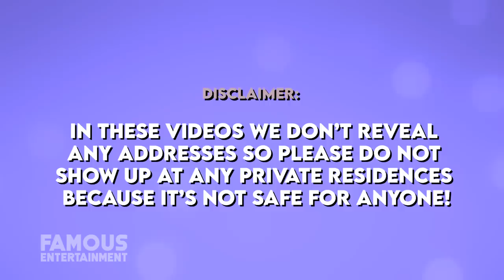Giannis Antetokounmpo | House Tour | $1.8 Million Milwaukee Luxury Living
Giannis Antetokounmpo or The Greek Freak who is best known as the superstar basketball player for the Milwaukee Bucks has snagged some pretty luxurious real estate in Wisconsin. Back in 2018, the NBA superstar who earned the nickname, the Greek Freak forked out 1.8 million dollars for a property in River Hills, Wisconsin. Built-in 2005, the property features a whopping 10,000-square-foot home and boasts 5 bedrooms and 7.5 bathrooms. In addition, the home features a two-story guest house perfect for hosting family members. In addition, Giannis does own some property in Greece but not much is known about it today. Ladies and gents, this is a house tour you do not want to miss.